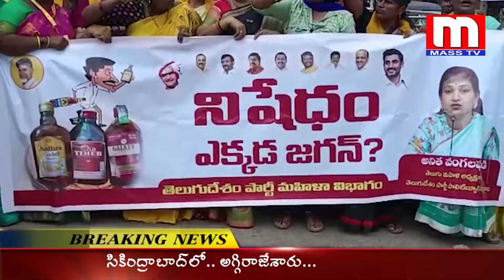MASS TV NEWS BULLETEN || 31-07-2022 NEWS